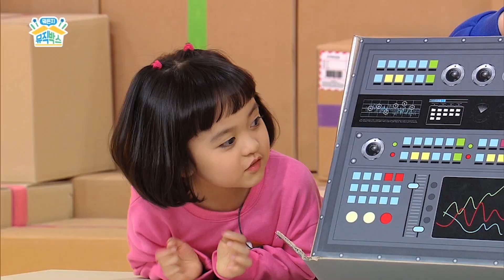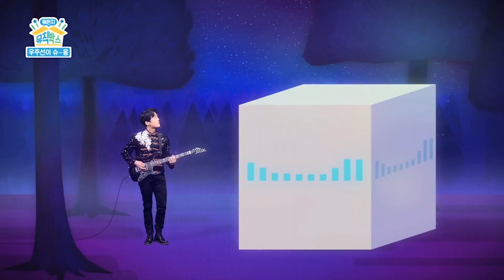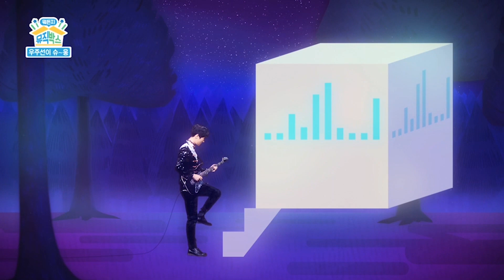[데프콘의 뭐든지 뮤직박스] 6화. 우주선이 슈~웅!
[데프콘의 뭐든지 뮤직박스 6화]

우주선에서 외계인이 내려와... 가 아니라
전자기타가 내려왔어요 슈~웅
전자기타의 멋진 소리 같이 한 번 들어볼까요?

매주 목요일 금요일, 아침 8시 10분 EBS 1TV